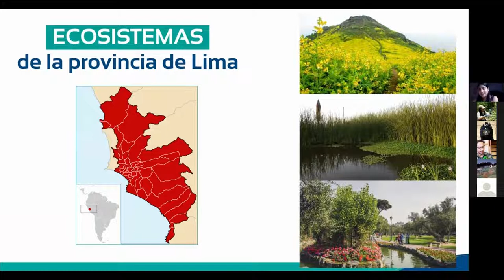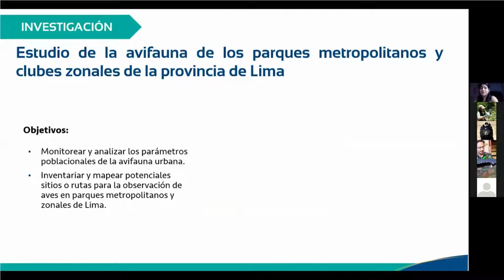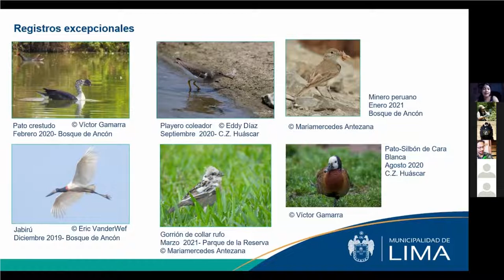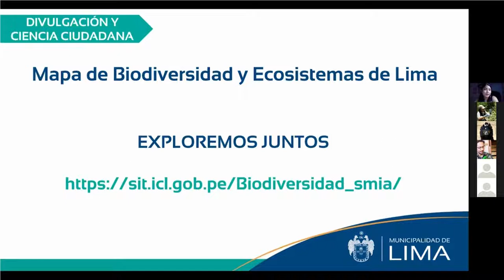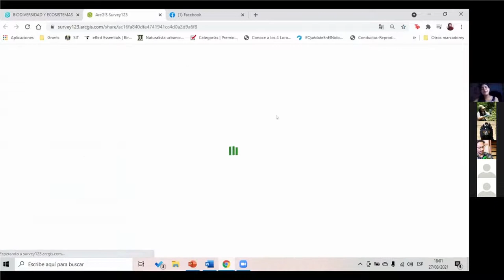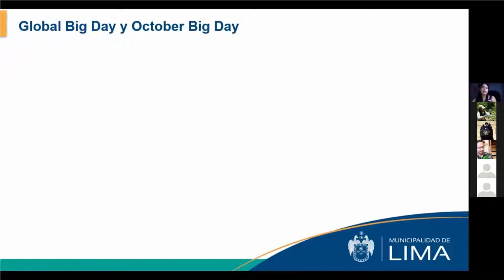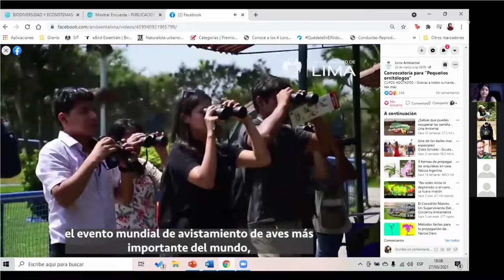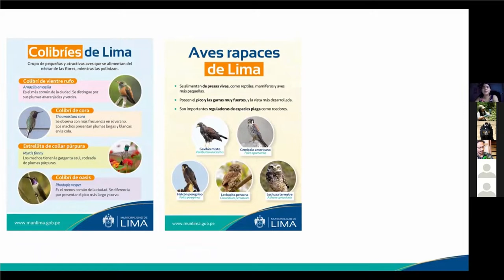Aves de Lima, iniciativas para su conservación desde la Municipalidad de Lima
La municipalidad de Lima desde su gerencia , Lima Ambiental nos comparte esta charla. Visita

El proyecto Aves Urbanas de Lima organiza mensualmente charlas mensuales del Programa de Aves Urbanas - PAU Perú.

Edición: Luisa Quinto y Proyecto Aves Urbanas de Lima